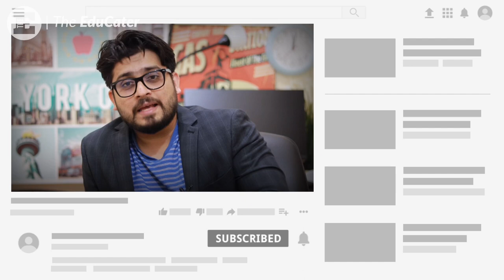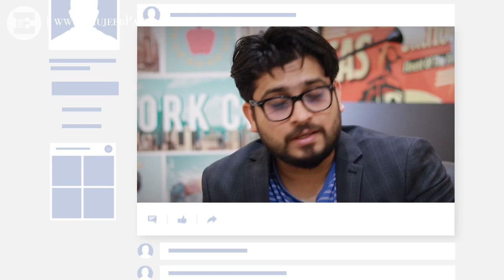ഹൈസ്കൂൾ മുതൽ സാങ്കേതിക പഠനം!!! എഞ്ചിനീയറിംഗ്‌ പഠിക്കാം സ്കൂൾ മുതൽ തന്നെ | Technical High Schools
This video explains about technical schools in Kerala.

Published Books:

Start from You | A Self-help book authored by Mujeeb Patla

‘Start from You - 6 Self-help tools for your career success is a career self-help book for healthy and successful career growth and development.

How to be an artist and still get paid?: The science of becoming an artist, and the art of getting paid.

The Educater
Educate . Empower